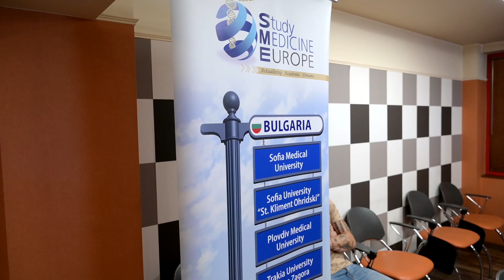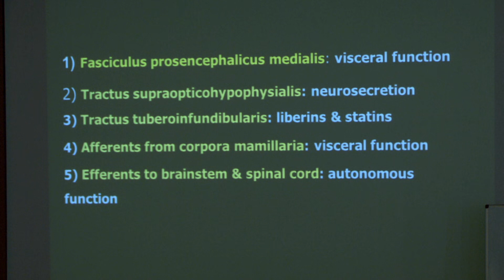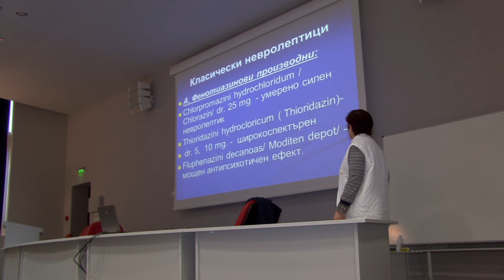Study Medicine in Bulgaria at Plovdiv Medical University — 2023 Reviews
Watch this review video to hear real stories from students studying medicine programmes at Plovdiv Medical University in Bulgaria. During these reviews, these trainee doctors from the UK and other countries share about their international student experience. Not only do they discuss what their lives studying medicine in Bulgaria, but their journey moving abroad to study. Furthermore they explain their personal experiences with finding their programme, their supportive university professors, settling into Plovdiv, and making friends. What’s more they reflect on how SME services made the application process streamlined, then provided on-the-ground support staff to get started in Bulgaria.

About Plovdiv Medical University, Bulgaria
Plovdiv Medical University (MU-P) is a leading modern medical school located in Bulgaria’s south, in their second-largest city. Since its founding in 1945, the university has been a leader in medical training in the Balkans and throughout Europe. Overall, students can choose competitive pathways for medical studies with six-year undergraduate medicine and six-year undergraduate dentistry. The university’s values of excellence in medical education inform the rigorous curriculum and it is a positive, inclusive learning environment. During MU-P programmes, UK and international students study all modules in English and can also learn Bulgarian on-campus. Thus the MU-P learning environment is highly supportive and students undertake clinical training in working academic hospitals and clinics. Altogether students receive world-class medical training in preparation for an international medicine career in Bulgaria, the UK, and Europe. More key information including medicine and dentistry programme entry requirements is available at this link: